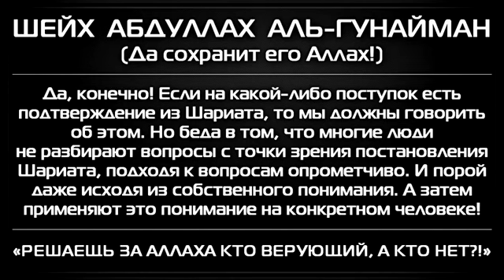Решаешь за Аллаха кто верующий, а кто нет!? Шейх Гунайман